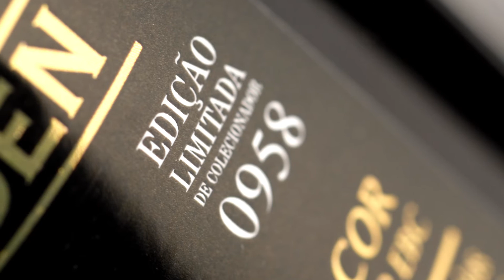Baden Baden Tripel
Baden Baden adota garrafa de luxo para edição especial